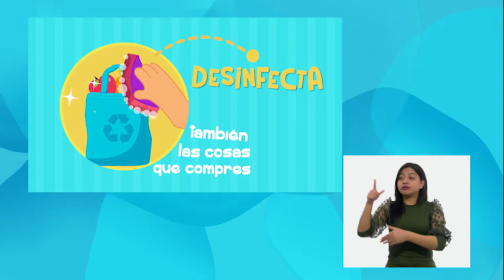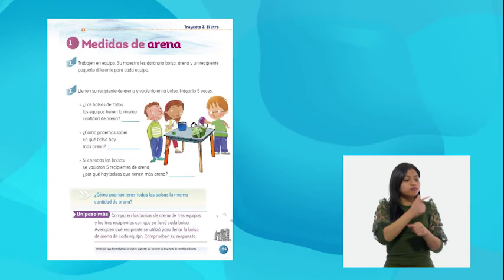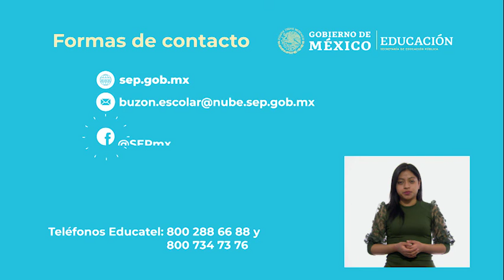Primaria 2° - Matemáticas - ¿Por qué no son iguales?